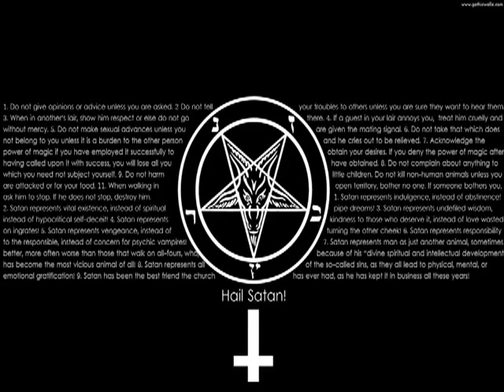Dimmu Borgir *Burn In Hell* (Twisted Sister Cover) (HQ)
Welcome to the abandoned land
Come on in child, take my hand
Here there's no work or play
Only one bill to pay
There's just five words to say
As you go down, down, down

you gonna burn in hell
Oh, burn in hell

You can't believe all the things i've done wrong in my life
Without even trying i've lived on the edge of a knife
Well, i've played with fire, but i don't want to get myself burned
To thine own self be true, so i think that it's time for a turn

Before I burn in hell

Take a good look in your heart, tell me what do you see?
It's black and it's dark, now is that how you want it to be?
It's up to you, what you do will decide your own fate
Make your choice now for tomorrow may be far too late

And then you'll burn in hell
Hear no evil, don't you
See no evil, don't you
Lay no evil down on me
You're gonna burn in hell
Speak no evil, don't you
Think no evil, don't you
Play with evil, 'cause i'm free

Hear no evil, don't you see no evil
don't you lay no evil down on me
Speak no evil, don't you think no evil,
Don't you play with evil, 'cause i'm free